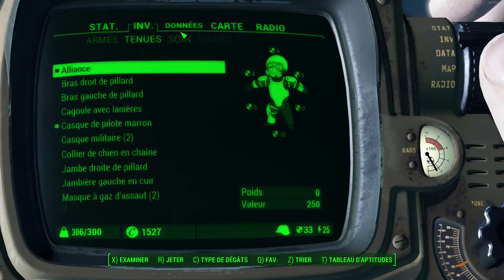(FR) Let's Play de Fallout 4 Ep 19 Station Satellite Olivia X Pillard X Return MOUCHE !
Station Satellite Olivia X Pillard X Return MOUCHE !

Enjoy !! Gunsho !!

Info Complémentaire !